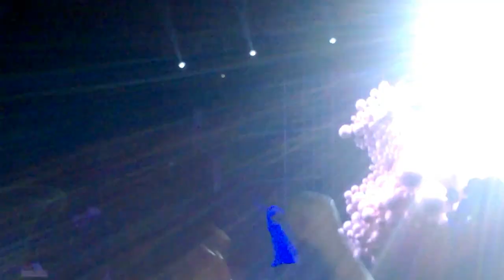ЛСП - Что-то еще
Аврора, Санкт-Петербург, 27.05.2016